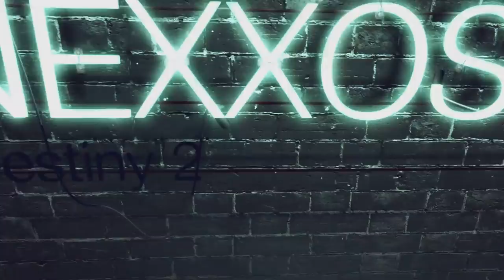Destiny 2 Forsaken: Sauerstoff SG3 Review / Waffentest (Deutsch/German)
Das Vorhut Scoutgewehr Sauerstoff SG3

♔▬▬▬♜ஜ۩۞۩ஜ♜▬▬▬♔
Let’s Plays auf:

♔▬▬▬♜ஜ۩۞۩ஜ♜▬▬▬♔

Play Station Guthaben hier kaufen & Nexxoss Gaming unterstützen:

Xbox Guthaben hier kaufen & Nexxoss Gaming unterstützen:

♔▬▬▬♜ஜ۩۞۩ஜ♜▬▬▬♔

Quellen:

♔▬▬▬♜ஜ۩۞۩ஜ♜▬▬▬♔